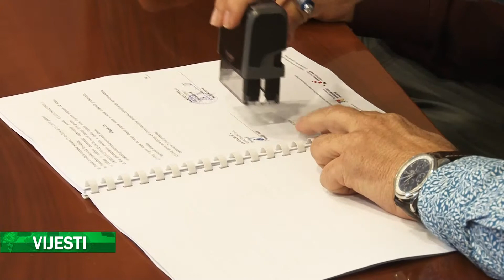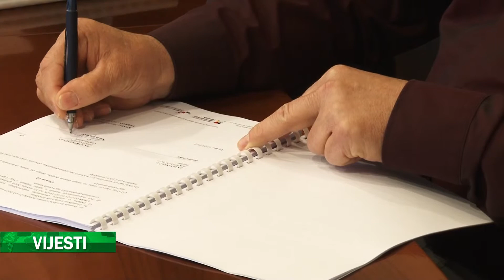Gradonačelnik - Potpisivanje ugovora (14-05-2019)